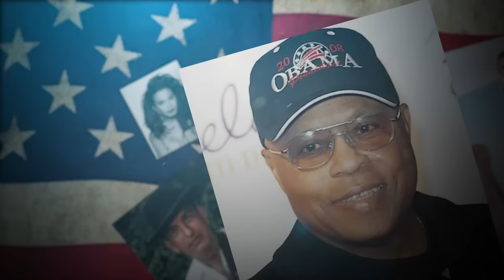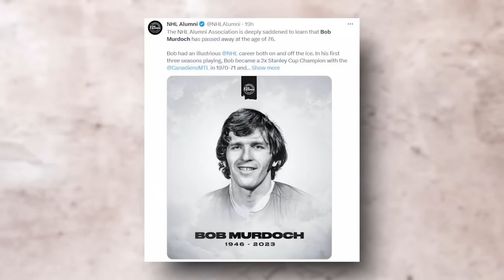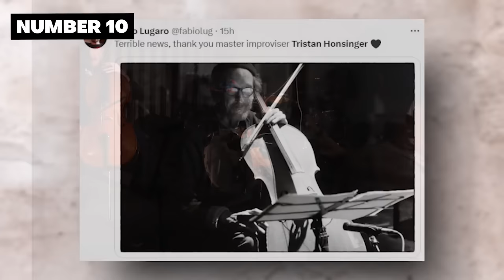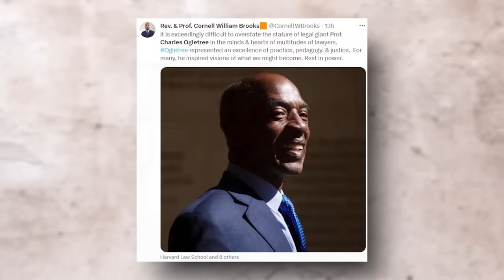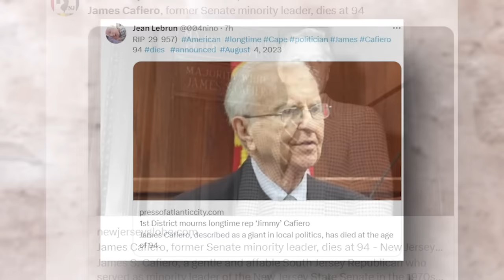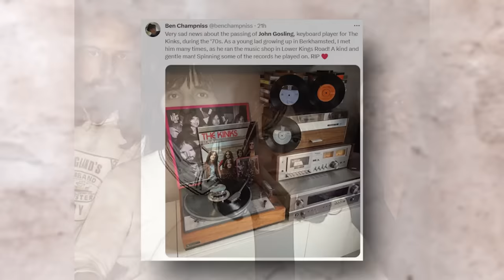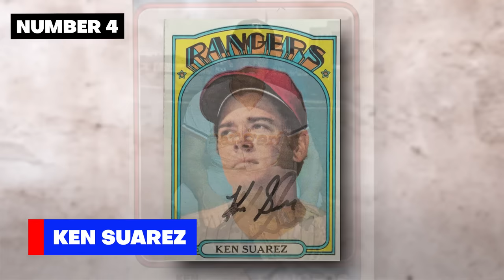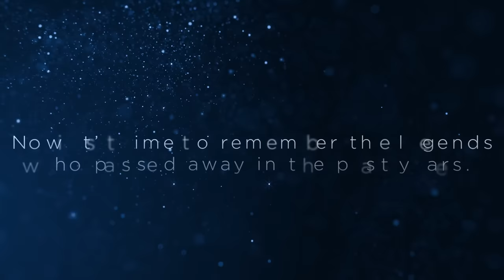13 Big Stars Who Died In Last Few Days !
In this heartfelt video, we pay tribute to the remarkable individuals who left an indelible mark on their respective fields and touched the lives of countless people across America. Today, we mourn the loss of some truly extraordinary souls whose legacies will forever be celebrated.

Join us as we remember the trailblazers, the artists, the athletes, the scholars, and the pioneers who made a significant impact during their time with us. From ground-breaking figures in ballroom culture, rock music, and Broadway, to influential attorneys, renowned authors, and standout sports personalities – their contributions have shaped history and inspired generations.

We bid farewell to Carmen Xtravaganza, Bob Murdoch, Walter Charles, Tristan Honsinger, Charles Ogletree, James Cafiero, Jango Edwards, John Gosling, Adrienne Vaughan, Ken Suarez, Nermin Crnkic, Roger E. Mosley, and David McCullough. May their memories live on in the hearts of those they've touched, and may their achievements continue to inspire us to reach greater heights.

Let us take a moment to reflect on their extraordinary lives and the profound impact they've had on the world. Share your thoughts and memories in the comments below, and let's cherish their legacy together.